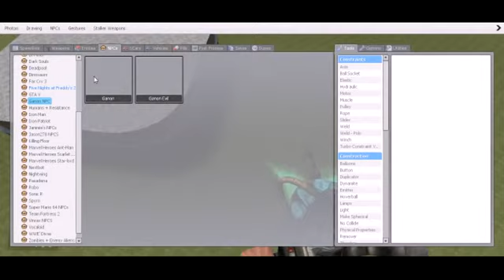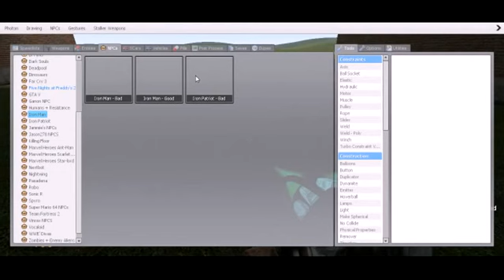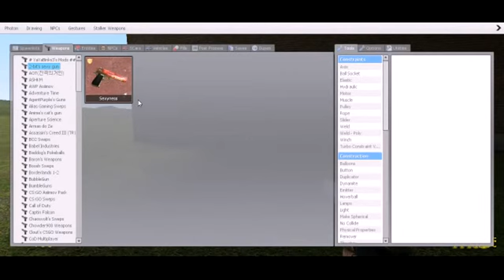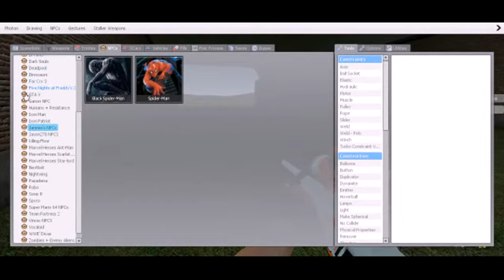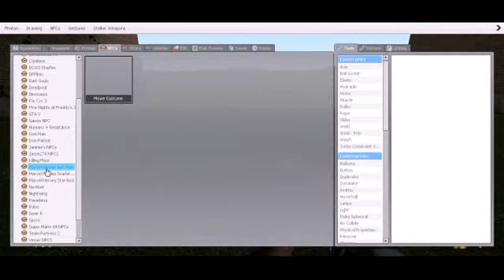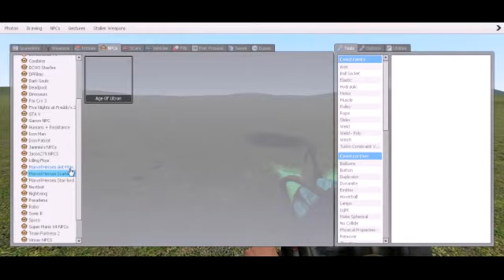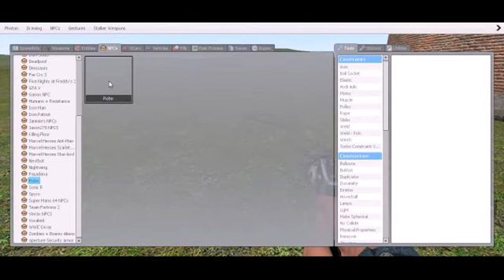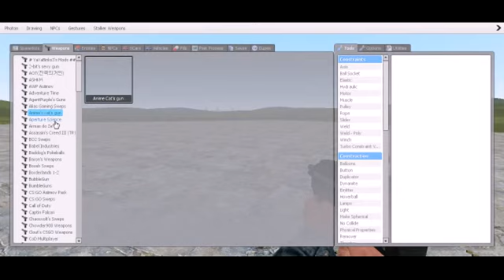I’M BAACCCK!!|Garry’s mod #7